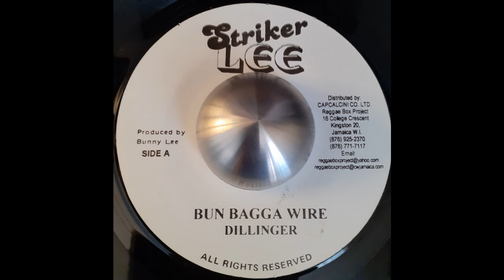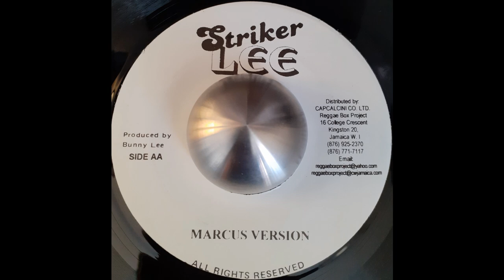DILLINGER - Bun Bagga Wire / KING TUBBY - Marcus Version 1977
Striker Lee
RIDDIM Poor Marcus JOHNNY CLARKE